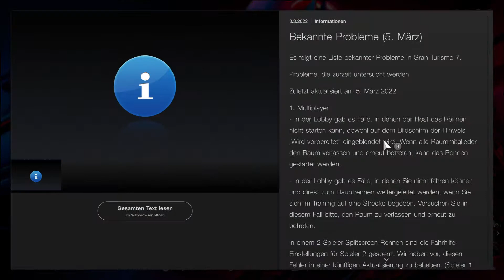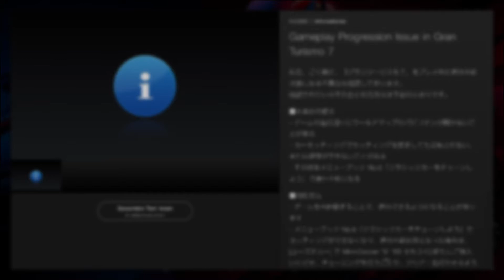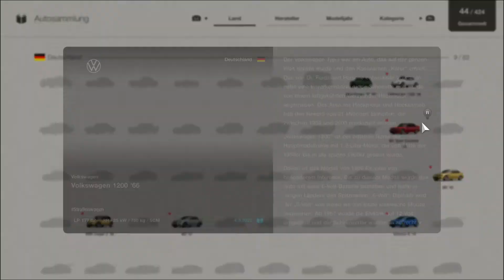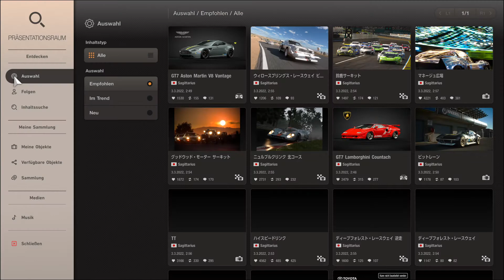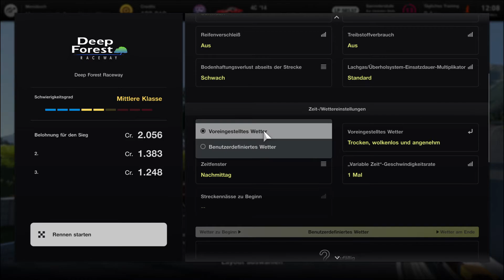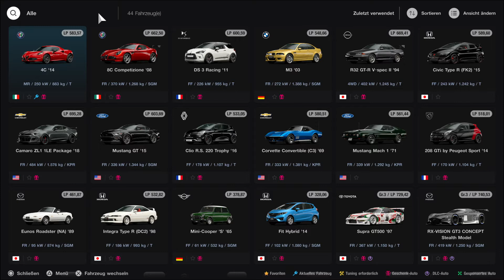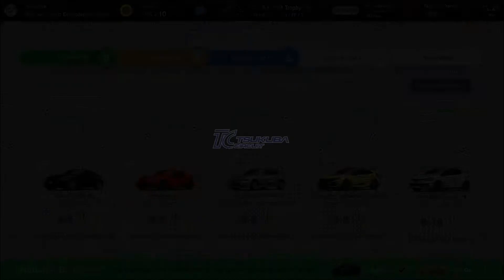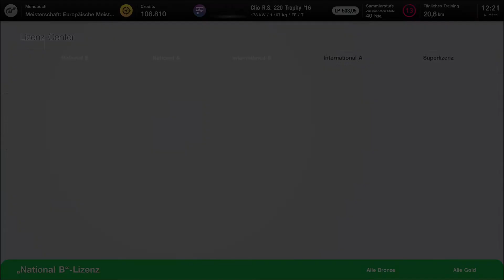Gran Turismo™ 7 Review - Wie gut ist es wirklich?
Das Review von Gran Turismo 7. Wie gut ist es im Vergleich zu Gran Turismo Sport?